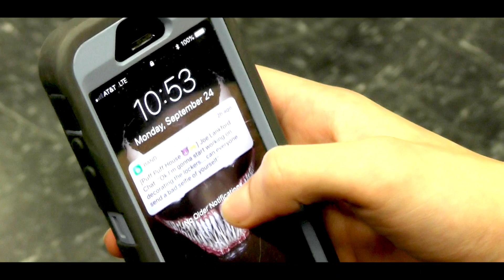Your Average Run of the Mill Theatre Etiquette Video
yeah its late and the audio is wonky, but at least most of us are living breathing human beings.